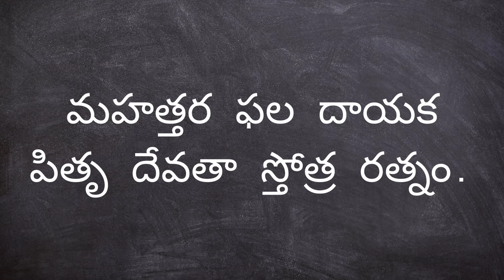మహత్తర ఫల దాయక | పితృ దేవతా స్తోత్ర రత్నం ✔